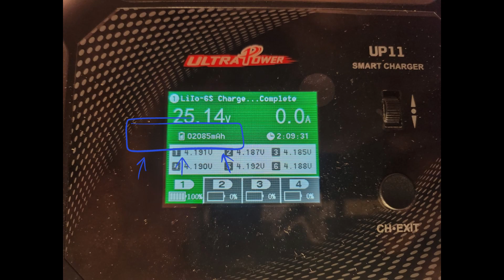18650 battery flying time test(samsung 25r 6s) fpv fpvdrone speedybee longrange #18650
This is the first flight test after customizing the 18650 6s battery.
18650 Samsung 25R 2500mah 6s customed battery (-CDR 20A)
Speedybee master 5 v2 : 438.3g
18650 6s : 303.8g
Total weight : 742.1g
Total arm : 17:32 S
Used mah : 2108 mah